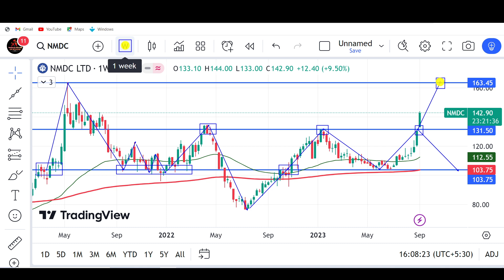NMDC share latest news, NMDC share news today, NMDC share analysis, NMDC share target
stock market,
stocks,
stock market news,
money,
cnbc,
financial news,
business news,
breaking news,
finance news,
cable news,
investing,
news station,
us news,
world news,

stocks,
day trading,
trading,
stock market,
share market,
swing trading,
intraday trading,
niraj joshi,
intraday trading for beginners,
miss trader,

stock market,
stock market news,
share market,
stocks,

‎ProCapital.MohdFaiz